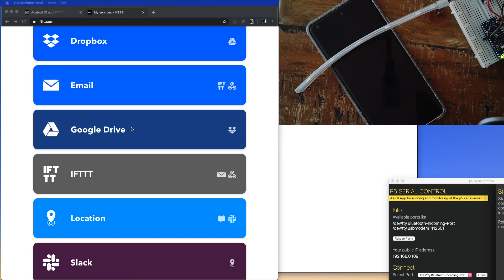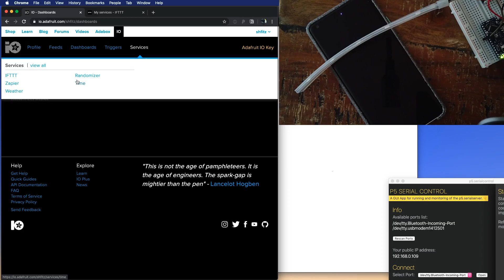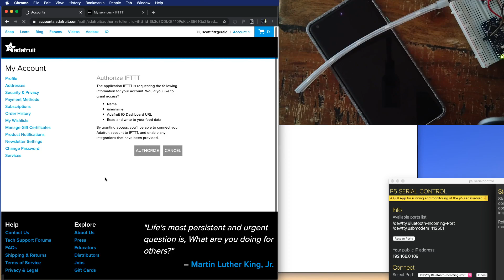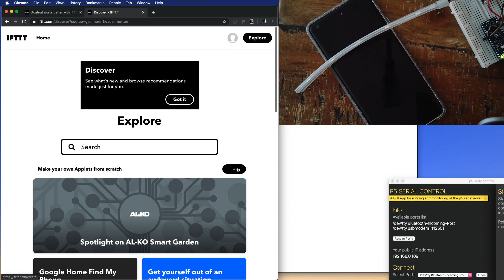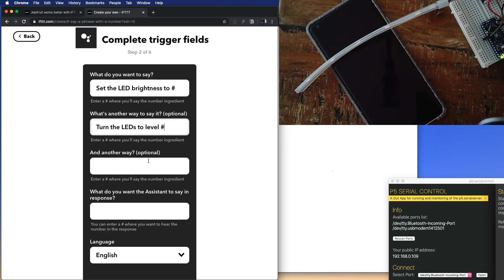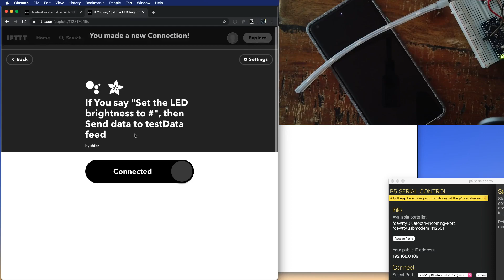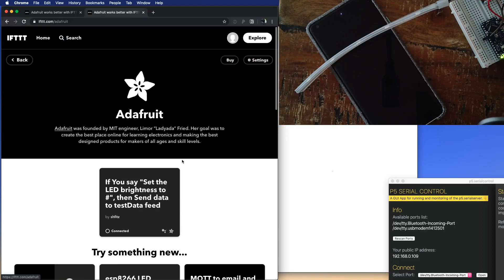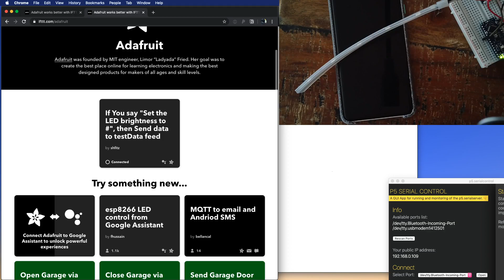Use Google Assistant with IFTTT, Adafruit.io, and an Arduino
Using If This Than That to connect Google Voice Assistant and Adafruit.io to change the brightness of neopixels connected to an Arduino.

The p5.js sketch that connects Adafruit.io to the Arduino can be found
The previous video in this series addresses how to get data to the Arduino from a.io

It's the same sketch that was used in the previous video.